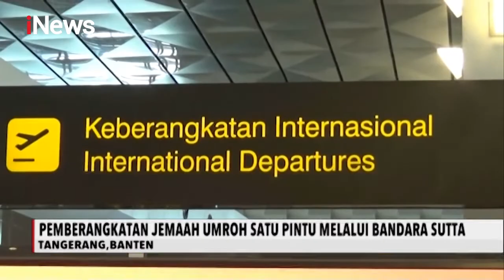Jemaah Umrah Kloter Pertama Berangkat ke Tanah Suci Makkah - iNews Pagi 04/11